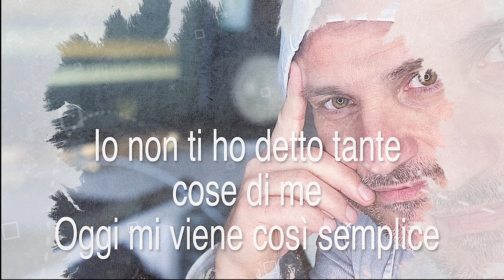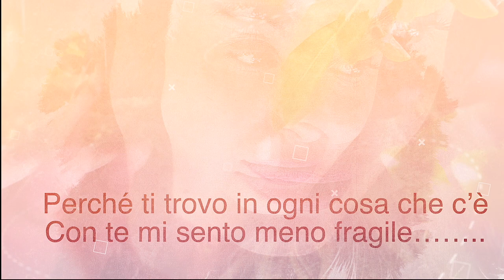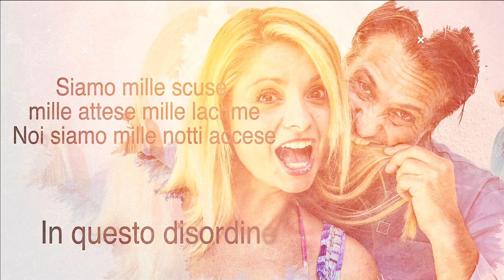In Questo disordine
È uscito il nuovo singolo" In questo disordine "che segna il debutto da solista di Marco Anelli.
Marco nasce a Milano il 4 Maggio 1971, tanta passione per la musica, studia e si diploma privatamente in basso e pianoforte.

Nel 1997 con il fratello Stefano forma il duo “Gemini“, vincendo la sezione giovani del Disco per l’Estate con il brano “ Sento che ci sei “ Così dopo il successo estivo vengono premiati con “ la perla di Riccione “ premio per il miglior pezzo estivo. Dopo varie partecipazioni in trasmissioni e vari programmi radiofonici tra i quali: 30 ore per la vita, lo Space jam, Help di Red Ronnie, Pavarotti International etc..

Nel 1998 escono con un altro singolo targato Warner intitolato Io e te con un video clip davvero divertente, e per tutta la stagione estiva girano l’Italia con un tour interamente acustico.
Verso il 2000 decidono di prendersi una pausa, e Marco continua a fare musica negli anni e alimenta diverse collaborazioni sia con vari programmi televisivi in veste di autore di sigle e di colonne sonore di spot.

Nel 2005 Marco, grazie alla collaborazione di Max Laudadio, produce tutti gli arrangiamenti di Studio 54 Absolutely Live e parte in tournée teatrale con suo fratello Stefano e un cast d’eccezione come il mitico Maurino di Francesco!!

Nel 2008 grazie ad una sua passione per gli animali, crea CGTVChannel una web tv interamente dedicata agli amici a 4 zampe. Da li inizia una stretta collaborazione con le più grandi associazioni animaliste e nel 2010, con il suo amato Artù ( un beagle salvato dalla vivisezione ) da vita a L’Italia di Artu, un programma televisivo itinerante alla scoperta di tutte quelle strutture che accettano realmente i nostri amici a 4 zampe.

Nel 2020 decide di rimettersi a scrivere, in fondo la musica è sempre stata la sua grande passione, e nasce così “ In questo disordine “ una ballata romantica che racchiude tutto ciò che forse nella vita dimentichiamo spesso... le persone care, tutto ciò che ci è così vicino che spesso trascuriamo per colpa della frenesia quotidiana.
Senza tralasciare quello che è accaduto quest’anno, molto particolare e significativo per ognuno di noi.

“In questo disordine”, titolo emblematico segna l’esordio ufficiale da solista di Marco, autore della parte letteraria e musicale del brano stesso insieme a due grandi amici e collaboratori stretti da lunghissimo tempo che sono Giancarlo Mosconi e Massimiliano Gusmini e il brano è stato prodotto dalla The Rings Music Production neo etichetta italiana fondata da un pool di produttori e musicisti italiani.